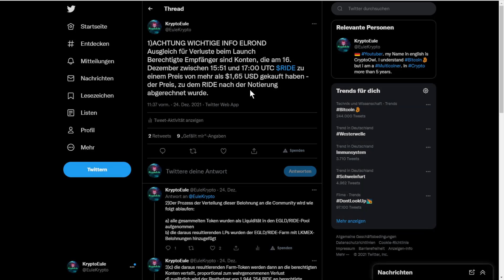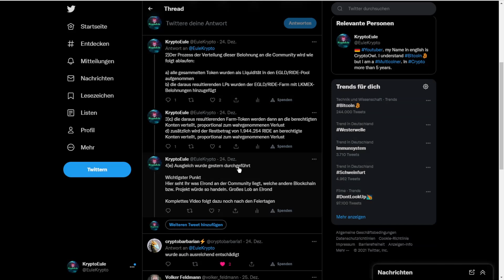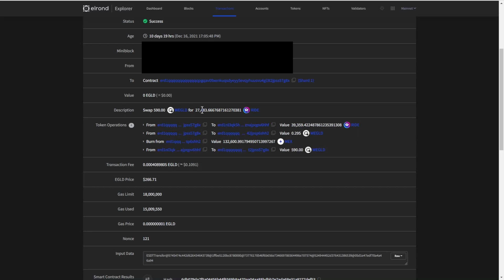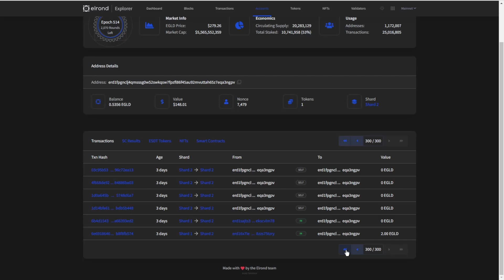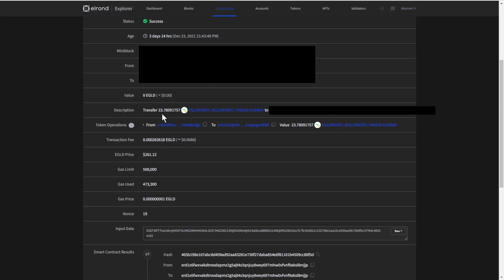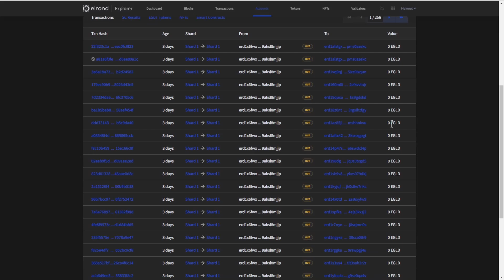DAS GAB´S NOCH NIE! Du bekommst Elrond EGLD und HOLORIDE zurück!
Gab´s noch nie, Du bekommst HOLORIDE und Elrond (EGLD) Token zurück.

Börsen Empfehlungen:
MEXC (10% Gebühren als Cashback)

Bitcoin ohne KYC kaufen?
Code: REL21963 (spare mit dem Code 10% der Gebühren)

Krypto Ausbildung?

Trading lernen?

Krypto Steuern?

Videoinhalt:

00:00 Erklärung
02:27 Krasser Fall
04:13 Rückgabe
10:13 Auch du?
12:23 Abschluss

Wir sind keine Anlage- oder Finanzberater.
Als KryptoEule machen wir Videos zu Aufklärung rund um das Thema Krypto und Blockchain Technologie.
Bevor du Geld in den Krypto Markt investierst solltest, du dich genügen Informieren und nicht auf Empfehlung von uns oder anderen blind Geld in Kryptowährungen stecken.